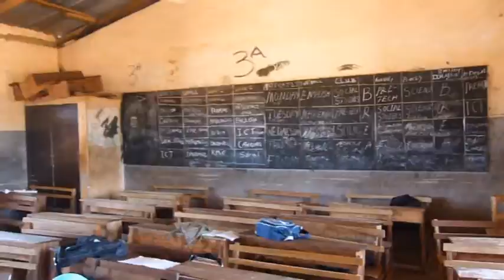Kanvili Junior High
During the holidays the girls of Kanvili Junior High in Tamale, Northern Ghana still attend the school to have a place to chat with each other. They talk about how important computers are and what they like about it.